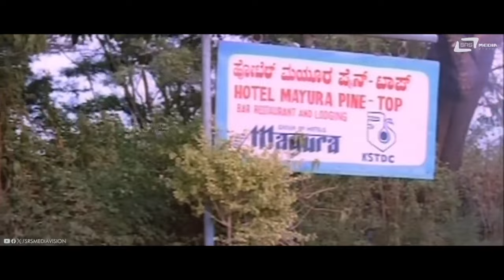Namma Lokakke Hogalu Naavu Paas Thagobeke ? | Hello Yama | Doddanna | Comedy Scene 6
Watch the Comedy Scene Namma Lokakke Hogalu Naavu Paas Thagobeke ? From the Movie Hello Yama, Starring: Kashinath, Doddanna, Sadhu Kokila And Others on srsmediavision
Film : Hello Yama
Director : A R Babu
Banner : R&R Enterprises
Producers : Balraj Anekal, Raghu
Lyrics : Srichandru, Sriranga, A R Babu